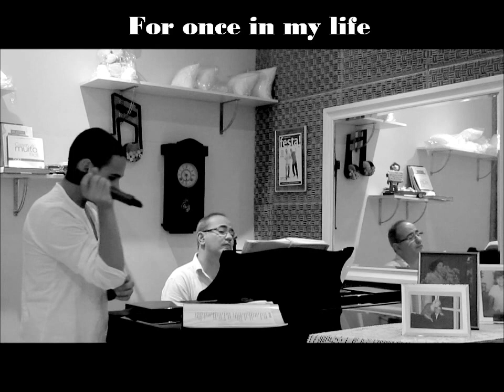For once in my life - Lucas Mello & Delfim Moreira (Voz e Piano)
This was a rehearsal, I hope U guys enjoy it!

Lyrics

For once in my life I have someone who needs me
Someone I've needed so long
For once, unafraid, I can go where life leads me
And somehow I know I'll be strong

For once I can touch what my heart used to dream of
Long before I knew
Someone warm like you
Would make my dreams come true

For once in my life I won't let sorrow hurt me
Not like it hurt me before
For once, I have something I know won't desert me
I'm not alone anymore

For once, I can say, this is mine, you can't take it
As long as I know I have love, I can make it